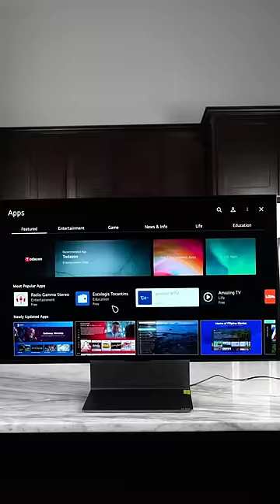LG OLED FLEX - IT BENDS🔥